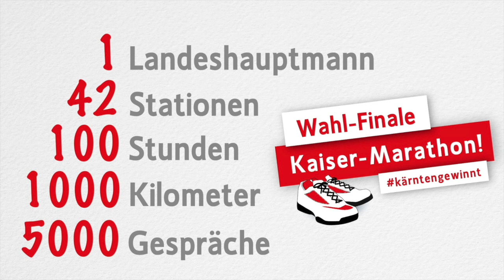Kaiser-Wahl-Marathon Station 5-12